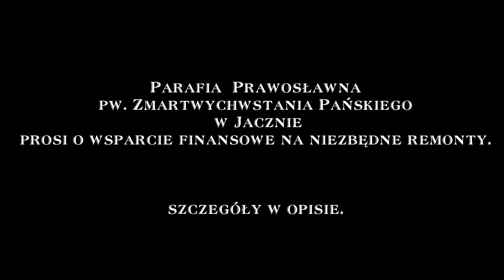Cerkiew pw. Zmartwychwstania Pańskiego w Jacznie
Film przedstawia cerkiew pw. Zmartwychwstania Pańskiego w Jacznie, jak i również cmentarz z kaplicą cmentarną pw. Świętych Niewiast Niosących Wonności. Parafia jest niewielką wspólnotą wiernych, dlatego też zwracamy się z gorącą prośbą o wsparcie finansowe.

16-200 Dąbrowa Białostocka
Jaczno 20
Konto bankowe: 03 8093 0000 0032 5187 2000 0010